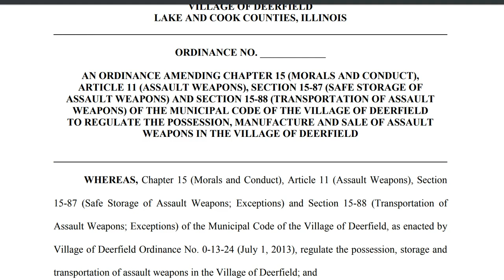Illinois Town Bypasses Constitution, Citizens Get 60 Days to Turn In Guns Or Become Criminals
Residents of Deerfield, Illinois were just handed down an unconstitutional decree from their local government...

Free Read of 'Sleepless Possum'- Chapter 1 of my upcoming fiction book LIGHT: The Wayfarers Story